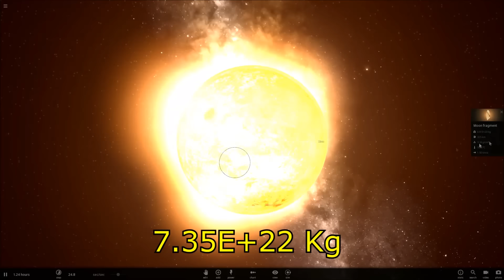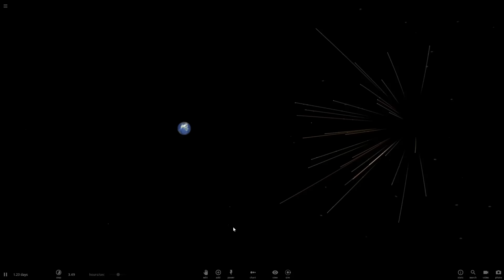¿Qué ocurriría si la Luna explotara?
¿Y si la Luna explotara?
¿Qué ocurriría?
¿Supondría la extinción de la vida en la Tierra?
¿Dejaría la Tierra de ser lo que es?
¿Sería viable la vida en la Tierra?
¿Y qué podría provocarlo?
Sobre Qué ocurriría si — Whilsa: Escenarios de especulación, simulación y posibilidades ficticias que te puedes haber preguntado sobre el universo con imágenes en HD y respuestas científicas simuladas: así es qué ocurriría si Whilsa.
Atrévete a preguntarte ¿Qué ocurriría si…? y descubre un universo de posibilidades.